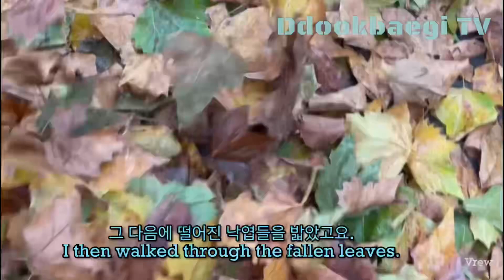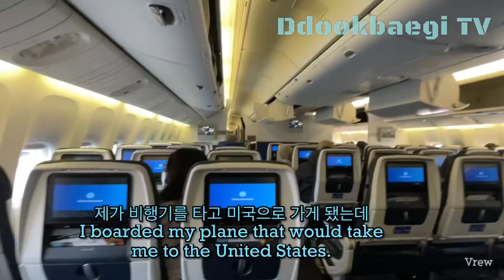웨일스와 브리스톨에서 할리라예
제가 최근에 프랑스와 영국에 여행하러 갔습니다. 조상들의 고향을 찾고 나서 마지막으로 웨일스와브리스톨 잉글랜드 구경하다가 영국 여행 끝나고 미국으로 가게 됐습니다.  저와 함께 웨일스와잉글랜드를 마지막으로 구경하러 가입시다!

￼ I recently went on a trip to England and Wales, and then ended my travels after seeing Cardiff and Bristol before flying out of England toward the United States. Come with me as we finish our short trip in England and Wales.

￼할리와 함께 여행 갈까예?